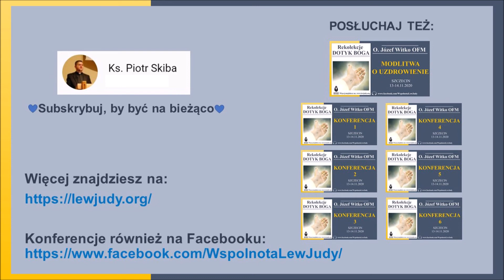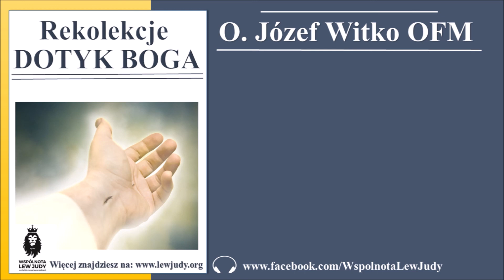Rekolekcje: "DOTYK BOGA" - KONFERENCJA 7; 13-14 listopada 2020, Szczecin | O. Józef Witko OFM